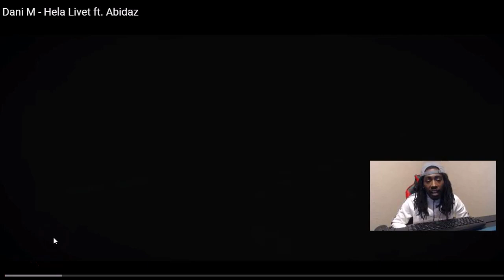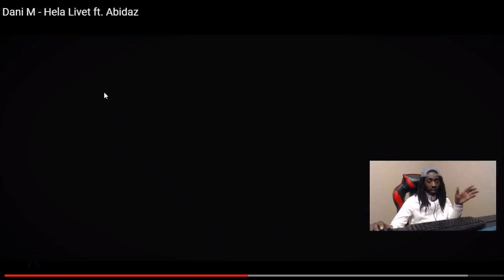Dani M ft. Abidaz Hela Livet (Swedish Rap Reaction)🔥🔥🔥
Unscripted reaction/commentary.